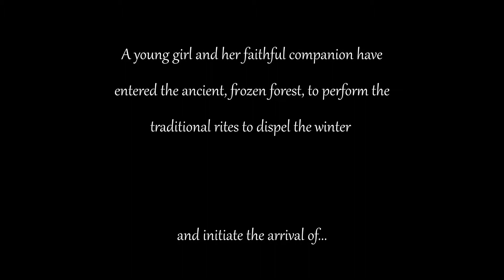Scorerelief2021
My late entry in the Scorerelief2021 competition.
Alas I finished three days late but learned a lot about writing to animation with no dialog. The music needs to tell the story which was a new concept to  me. Also the mixing was difficult to keep the instrumentation in check and still get the sound effects.
I am looking forward to the next competition!